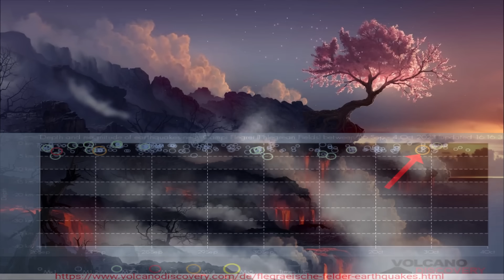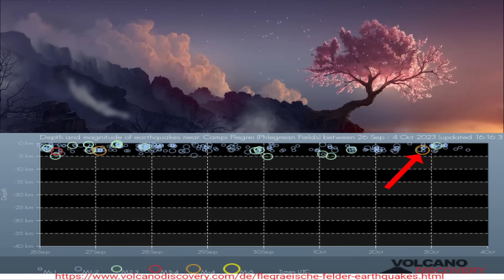Campi Flegrei - Weiteres Erdbeben 4MW und ein paar Worte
Ein paar Worte, Vulkane, manche nehmen diese Feuerberge zur Kenntnis und andere sind wahre Groupies. Ich finde Vulkane toll und das schon sehr lange. Ich bin fasziniert von ihrer unbändigen Kraft, die zerstört, aber auch Leben schaft. Es gibt so viele Vulkane, die alle ihre ganz speziellen Eigenschaften besitzen und keiner gleicht dem anderen. Der Vesuv bei Neapel, bekannt durch Pompeji oder Mount St. Helens, bei dem eine gewaltige Flankeneruption stattfand. Auch, ohne dass ich bisher je auch nur einen der Feuerberge aus der Nähe betrachtet habe, reichten Dokumentationen, um mein Interesse zu wecken. Marc von Vulkane.net bereist immer wieder diese feurigen Gesellen und das muss ein tolles Gefühl sein, dort vor Ort in so einen Krater zu schauen. Die Bilder und Videos sind eindrucksvoll. Tja, ich schaue mir, genau wie ihr, die täglichen Meldungen an und dann versuche ich diese zu interpretieren, das ist stets meine persönliche Meinung und hat möglicherweise keinerlei Gültigkeit. Ich möchte meine Faszination für Vulkane einfach mit euch teilen. Wenn wir jetzt auf die Campi Flegrei schauen, dann kommen unfassbar viele Meinungen zusammen.. Allein in der Eifel gibt es 800 Vulkane, allerdings liegt deren Aktivität schon sehr lange zurück. Dies zeigt doch ganz klar, dass Magma immer wieder und überall an die Oberfläche befördert wurde. In der Antarktis sind bisher etwa 138 Vulkane bekannt. Die Plattentektonik sorgt für Vulkanismus, die Platten sind in Bewegung und somit wird es weiterhin Vulkanausbrüche geben. Ebenso die Hotspots, die Plume, die Diapire, Island, Hawaii, die Kanarischen Inseln, der sibierische Trapp, der Dekkan Trapp. Nagut, nochmal kurz zu den Campi Flegrei, es gab erneut ein 4er-Beben welches in 2, 6 Kilometern Tiefe lag. Dazu gab es dann noch Beben über 2 und einige über 1. Also die Bebentätigkeit ist aus meiner Sicht schon als aktiv zu bezeichnen, ich messe den Vulkan allerdings an sich selbst. Das Beben  manifestierte sich in der Nähe der Pisciarelli Fumarole. . Also auch dieses Beben lag wohl noch im hydrothermalen System, ein hydrothermales System ist ein Bereich in der Erdkruste in dem heißes Wasser und Gase zirkulieren. Die Energie liefert Magma, was darunter liegt und ständig Hitze in das System abgibt. Nun ist die Frage, warum jetzt die Aktivität in dem Bereich steigt, es könnten zum einen mehr Gase in das System eingebracht werden, oder Magma kommt der Oberfläche näher. Dies halte ich aber aufgrund der fehlenden tiefen Erdbeben für nicht so wahrscheinlich, aber wie gesagt, nur meine Meinung. Er wird Druck, auf das Deckgestein ausgeübt und dieses muss nun unter Beweis stellen, dass es wirklich so stabil und dehnbar ist, wie sein Ruf ihm vorauseilt. Ok , ich fand den Satz schön, weiter, das Deckgestein hat schon gezeigt, dass es viel Druck aushält. Ich kann die Situation nicht einschätzen und ich glaube, dass es sinnvoll ist, sich die Informationen von den Stellen zu holen, die genau dafür da sind. Am Ende der Hebephase 1984 schloss die Aktivität mit einem 4-er Beben ab, bis es danach ruhig wurde. Ich lese jetzt, dass es hier auch so sein könnte und ja, möglich ist vieles, ist es aber auch wahrscheinlich? Keine Ahnung. Statistische Vergleiche haben schon ein paar Haken, ich meine Vulkane sind doch nicht linear, oder? Es gibt Hinweise, dass sich die Bodenhebung etwas gesteigert haben könnte, bisher waren es 15 plus minus 3 mm im Monat, wundern würde mich dies nicht, da die Erdbeben ja ein guter Indikator sind, die Druck von unten anzeigen. Aber wie dem auch sei, alle Theorie und Spekulationen ändern ja nichts an der aktuellen Situation. Entweder der Vulkan nimmt weiter Fahrt auf oder er beruhigt sich wieder. Stärkere Phasen von Bodenhebungen und Erdbeben gab es ja immer wieder in den Campi Flegrei, Ausbrüche waren dazu selten, aber es gab sie, hier reden wir dann von kleineren oder kleinen Eruptionen. Vor knapp 16000 Jahren kamen die ersten Menschen wieder nach Europa, in der Zeit lag die letzte große Eruption der Felder. Vor 39000 Jahren rannte der Neandertaler durch die Gegend, was sind denn bei solchen Zeiträumen die 80 Jahren eines Menschen. Auf der anderen Seite ist allerdings auch klar, dass irgendeine Generation irgendwann einmal in das feurige Angesicht der Phlegräischen Felder schaut.  Aktuell gibt es ein paar Beben im Bereich der Mikroseismik, wir müssen gucken wie sich das weiterentwickelt.
Danke für eure Kommentare

Vielen Dank, dass du zugeschaut hast, ich hoffe dir hat das Video gefallen.  Lass doch ein Abo auf YouTube da.
 Nicht ärgern lassen und hab eine schöne Woche bis zum nächsten Mal.

Quellen : Danke für diese tollen Quellen!  Großartige Arbeit.